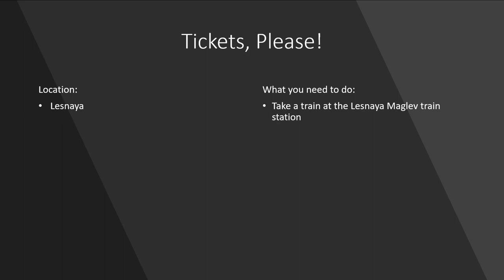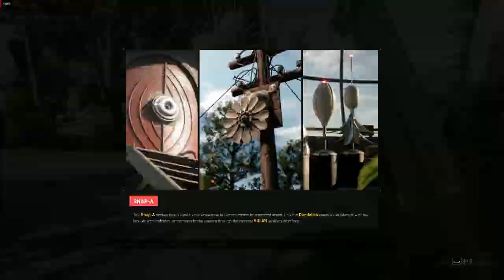Tickets, Please! - Atomic Heart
How to earn the Tickets, Please! - Atomic Heart achievement, a short step by step guide on how to get it.

To earn this achievement you need to take a train at the Lesnaya Maglev train station.